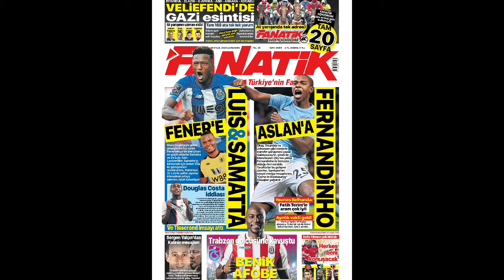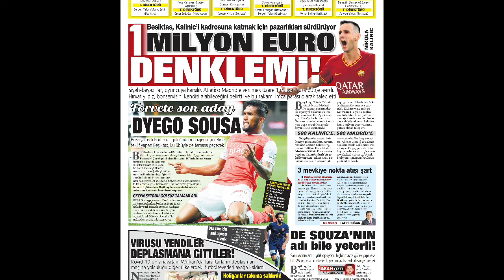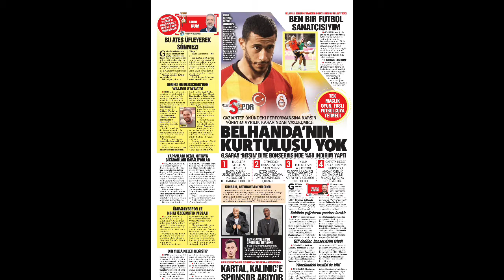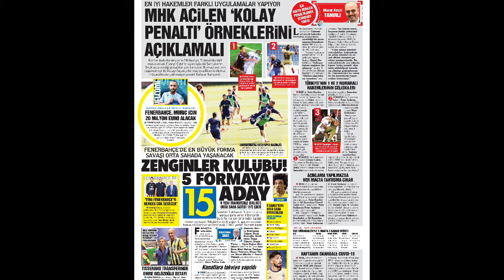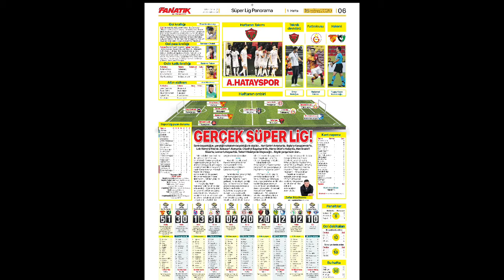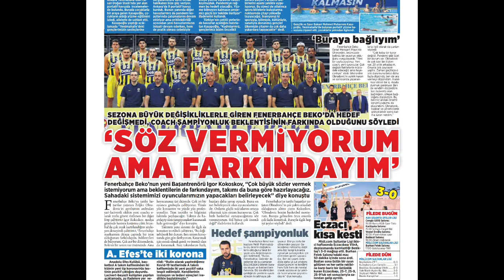ZE LUİS, SAMATTA, KALİNİC, FERNANDİNHO, AFEBO; TRNSFER GÜNDEMİ (Spor Haberleri, Sabah İdmanı)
Orta sahaya en az iki takviye yapmak isteyen Galatasaray, Etebo ile bunların ilkini gerçekleştirmişti. Sıra geldi 6 numara transferine.

Okay Yokuşlu için kulübü Celta Vigo ikna edilemezken gündeme farklı isimler gelmeye devam ediyor. Bunlardan bir tanesi de Fernandinho. Geçtiğimiz sezonlarda da Galatasaray'ın gündemine gelen Brezilyalı orta sahanın sosyal medyada takip ettiği isimler taraftarı heyecanlandırdı. Fernandinho, Instagram hesabında Arda Turan, Radamel Falcao ve Claudio Taffarel gibi isimleri takip ediyor.

Bu durum taraftarların dikkatini çekerken Fernandinho'nun paylaşımlarının altına "Come to Galatasaray" yazılmaya başlandı.

Fenerbahçe'nin transferdeki en güçlü adayları: Samatta ve Ze Luis
Fenerbahçe transfer haberi... Transferin şampiyonu Fenerbahçe, Muriç Lazio’ya gidince bir değil iki forvet almak için düğmeye basmıştı. Birçok ismin önerildiği Sarı-Lacivertliler’de Aston Villa’dan Samatta ile Porto’dan Ze Luis isimlerinin ön plana çıktığı bildirildi. İmzaların atılması için girişimler hızlandırıldı.

Fenerbahçe transfer haberi... Transferin şampiyonu Fenerbahçe, Muriç Lazio’ya gidince bir değil iki forvet almak için düğmeye basmıştı. Birçok ismin önerildiği Sarı-Lacivertliler’de Aston Villa’dan Samatta ile Porto’dan Ze Luis isimlerinin ön plana çıktığı bildirildi. İmzaların atılması için girişimler hızlandırıldı.28 yaşındaki Samatta’nın kiralanması için Aston Villa ile temasların sürdürüldüğü kaydedildi. Ze Luis için de aynı şekilde kiralama düşüncesinin ön planda olduğu öğrenildi. Sözleşmelere satın alma opsiyonunun da eklenmesi gündemde. İki oyuncunun transferlerini en kısa sürede bitirip imzaları attırmak için girişimlerini sürdüren yönetim Bas Dost’u ise yedekte tutuyor. Samatta ve Ze Luis’te sorun yaşanırsa Alman ekibi Eintracht Frankfurt’tan 31 yaşındaki Hollandalı forvet için girişimler başlayacak.